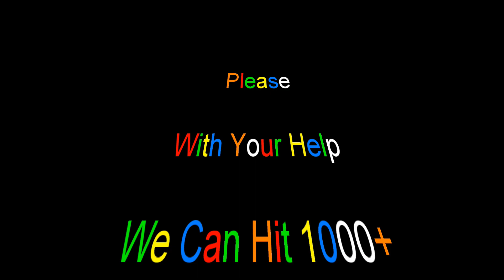IECV TLV #49 - 👀 Time Lapse Of Clouds And The Mock Orange 6-24-2019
Time Lapse of the clouds and a part of the mock orange blowing in the wind as well enjoy friends...If You're New To My Channel Be Sure To "Subscribe" "like" "Comment" "Share" "👍👍👍 Up" Thanks! For Watching And Commenting Have A Wonderful Week!